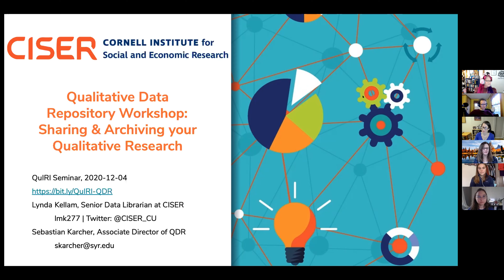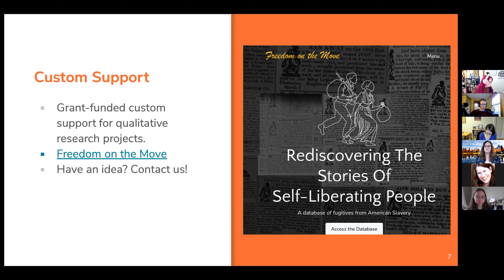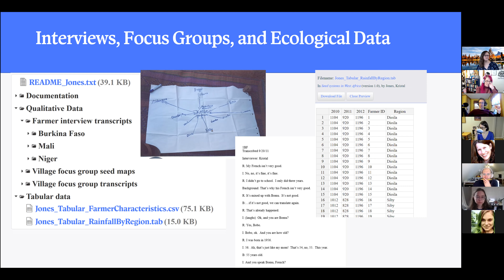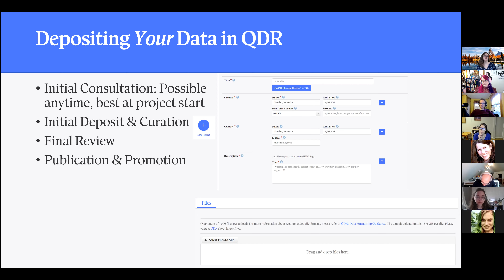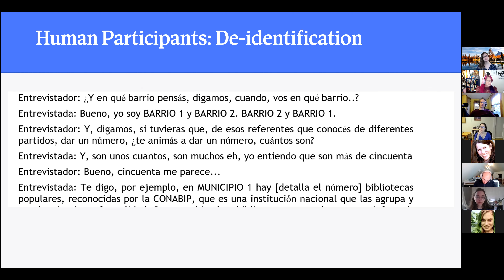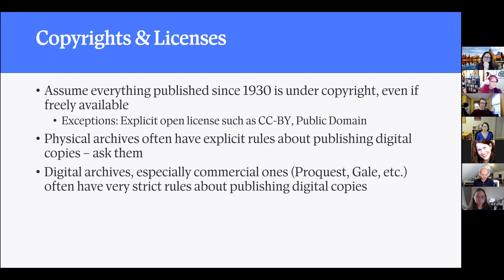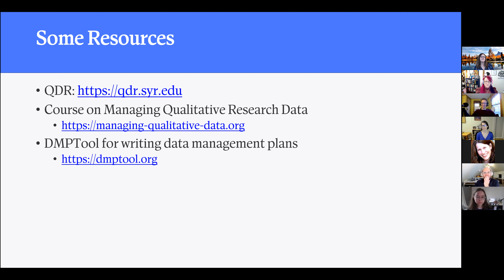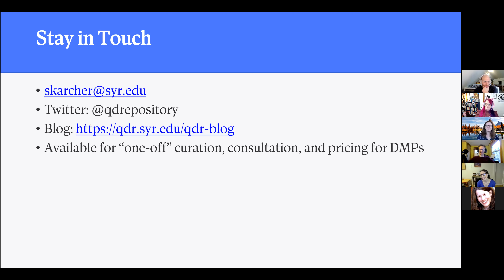CCSS QuIRI Seminar: Qualitative Data Repository Workshop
Lynda Kellam of CCSS CISER, and Sebastian Karcher, of Syracuse University’s Qualitative Data Repository discuss opportunities for archiving qualitative research. This workshop is intended for qualitative researchers at all stages of their careers who are interested in learning more about SU's Qualitative Data Repository (QDR), of which Cornell is a member. The workshop explores opportunities for Cornell qualitative social scientists to engage in open science practices.